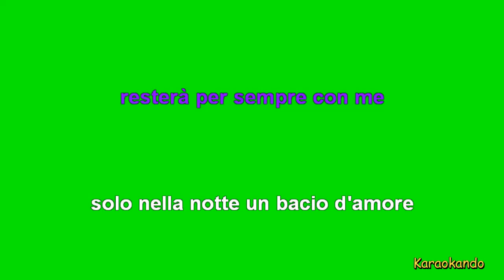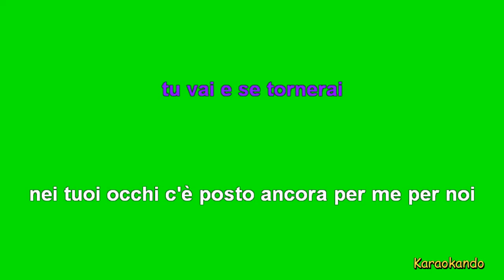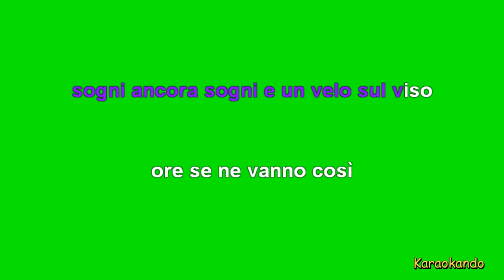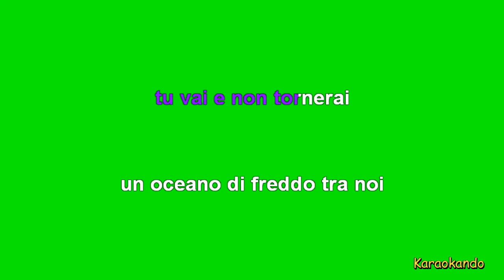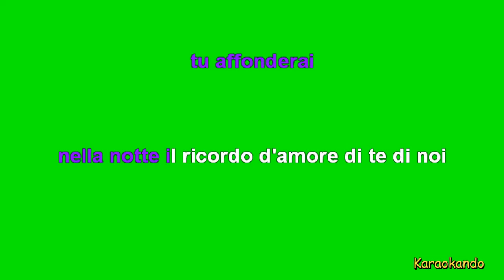Karaoke Italiano - My heart will go on ( Titanic ) - Testo Italiano - Celine Dion - Jessica Pagli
My heart will go on - Testo Italiano
Remix Kizomba

Cover Karaoke

Testo :

Siae : TITANIC
(Erario)
My Heart will go on
(Horner)
Stretto sul mio petto ho un dono d'amore
resterà per sempre con me
solo nella notte un bacio d'amore
questo arrivederci tra noi
tu vai e non tornerai
un oceano di freddo tra noi
tu vai e se tornerai
nei tuoi occhi c'è posto ancora per me per noi
graffi dritti al cuore per ore d'amore
disegnare un figlio con te
sogni ancora sogni e un velo sul viso
ore se ne vanno così
no tu non ritornerai
esplosione del cuore che ho
mai mai
tu affonderai
nella notte il ricordo d'amore di te di noi